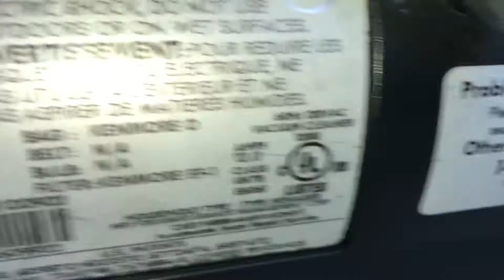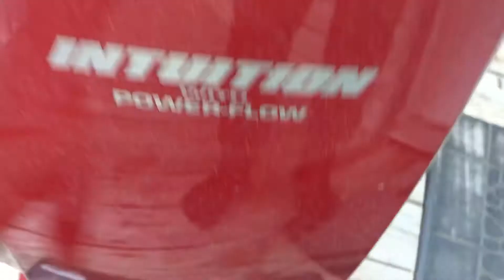Vacuums saved / New Vacs #1 Kenmore Intuition with power flow upright vacuum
I got some new Vacs and here’s one of them out of the rest I got I will upload the other ones later or soon but I found this one outside near the dumpster behind a building and I guess they used it without the bag or got tired of it I just put a random one in to see if it works and it does it’s similar to the progressives direct drive but ima service this one and try to sell it